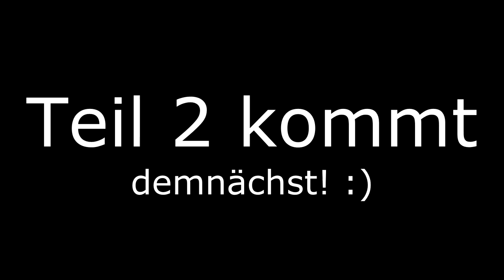Lego Zombie-Welt #1 [Wie alles begann] [Deutsch/HD]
Endlich ist es soweit! Die erste Folge meiner kleinen Zombie (Horror) Serie. Es wird in den nächsten Folgen noch etwas spannender! Also freut euch auf part 2! Viel Spaß LG, euer Brickfilm14